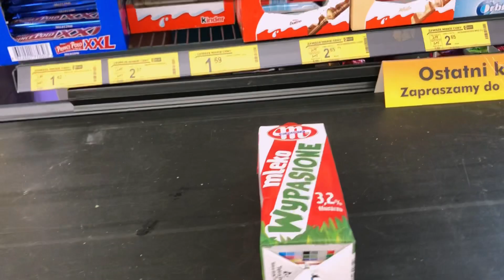Jak Wyglada Muzułmańskie Święta Po Ramadanie!